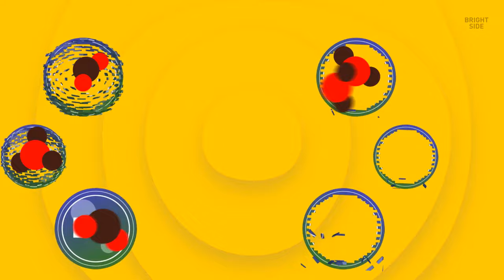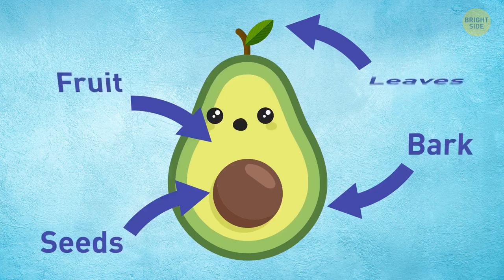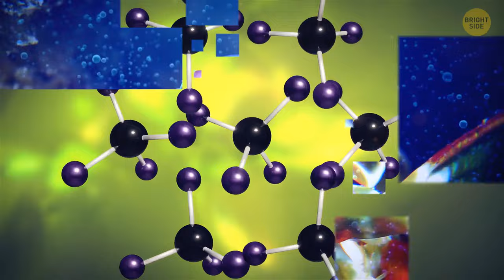16 Facts Animals Prefer to Keep Secret From You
Alright, so check this out – ever wonder why cats can't chow down on chocolate? Turns out, chocolate contains a compound called theobromine that's a big no-no for our feline friends – it messes with their digestive system and can even be toxic. Crazy, right? Now, onto some unique animal facts – ever heard of the axolotl? It's like this real-life Pokémon that can regenerate its limbs and organs. And how about the mantis shrimp? This little guy packs a punch with its super-fast punch that's faster than a bullet – yeah, you definitely don't wanna mess with them! Nature's full of secrets, man, and these animals are living proof!